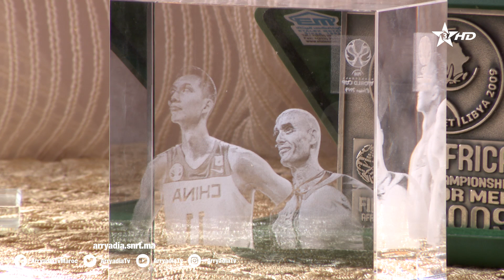ربورتاج الرياضية|حول استعداد الحكم ابعقيل لأولمبياد طوكيو